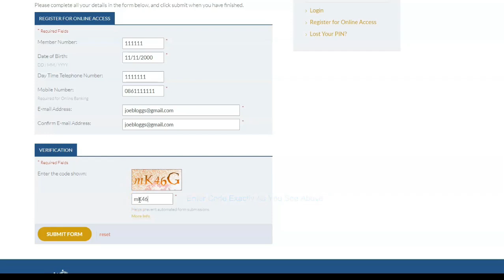How To Register For Online Banking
SEARCH to REGISTER for WCU online banking services. Then follow this guide.